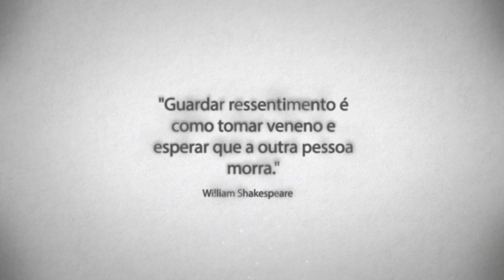DEIXE AS MÁGOAS PARA TRÁS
Passamos por tantos momentos de tristezas, perdas, traições. Imagine se para cada uma destas sensações você guardasse mágoas? Sua vida ficaria impossível de viver. As orientações que deixei neste vídeo podem ajudar você a conseguir perdoar, a si e a todos que te causaram dor.